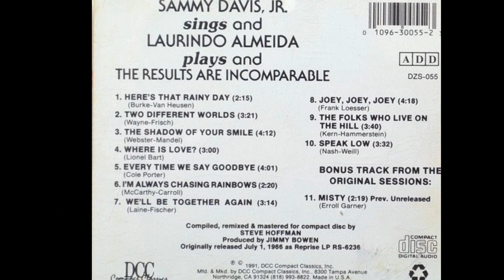THE SHADOW OF YOUR SMILE - SAMMY DAVIS JR & LAURINDO ALMEIDA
Sammy Davis Jr. Sings – Laurindo Almeida Plays (1966)
LP Reprise Records 1966

 (Johnny Mandel / Paul Francis Webster)

(Paul Francis Webster)

One day we walked along the sand
One day in early spring
You held a piper in your hand
To mend it’s broken wing
Now I’ll remember, many a day,
And many a lonely mile
The echo of a piper’s song
The shadow of her smile
Will color all my dreams
And light the dawn
Look into my eyes…
My love, and see
All the lovely things
You are to me
Our wistful little star, was far… to high
A teardrop kissed your lips
And so did I
Now, when I’ll remember spring
All the joy that love can bring
I’ll be remembering

The Shadow of Your Smile é a música tema do filme The Sandpiper, no Brasil com o nome de Adeus às Ilusões. The Sandpiper é um filme estadunidense de 1965, de gênero drama, dirigido por Vincente Minnelli, com roteiro de Dalton Trumbo e Michael Wilson baseado em história de Martin Ransohoff. Wikipédia
Data de lançamento: 23 de junho de 1965 (mundial)
Direção: Vincente Minnelli
Canção original: The Shadow of Your Smile
Música composta por: Johnny Mandel – Com Elizabeth Taylor, Richard Burton, Eva Sain-Marie e Charles Bronson

RHP Vídeo editado por Antônio Augusto dos Santos, antaugsan, Antônio Bocaiuva com músicas do disco acima citado e imagens e fotos colhidas na Internet, sem objetivo de lucro, mas meramente ilustrativo. Se alguém sentir violado em seus direitos autorais em relação à música, favor entrar em contato comigo pelo e-mail que retiro a música. Obrigado – 07/03/2019